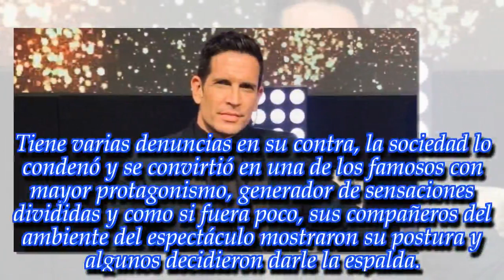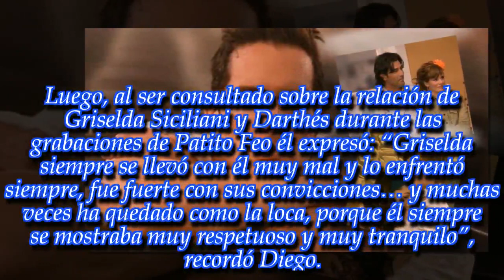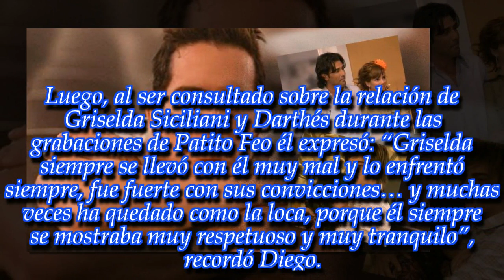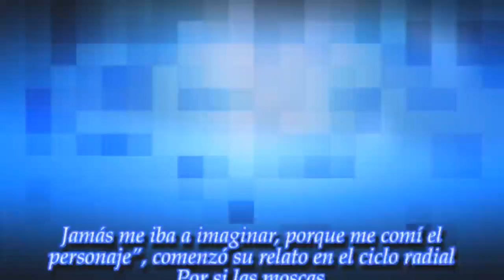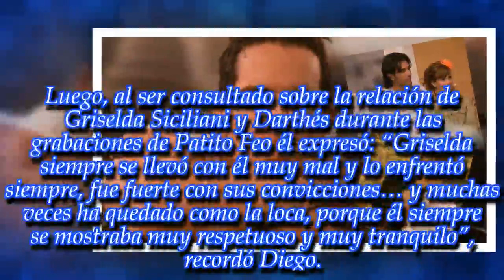NOTICIAS DE HOY - ¡Un actor habló de la relación de Darthés y Siciliani en Patito Feo!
Noticias Principales:
El ex Bailando 2018 se animó a hablar y dio detalles reveladores. ¡Enterate de todos los detalles en esta nota!